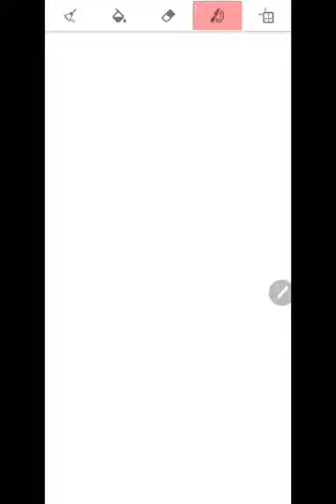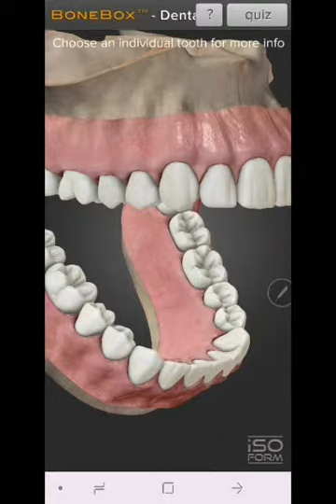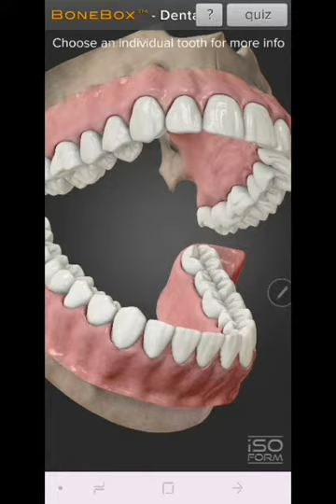بعض التوضيحات بخصوص الincisors🦷💗